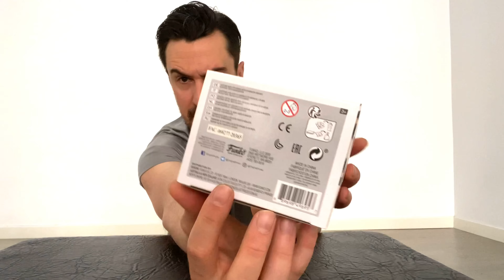UNBOXING funko pop eduardo manos tijeras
Top figuras.
Funko pop edward scissohands.